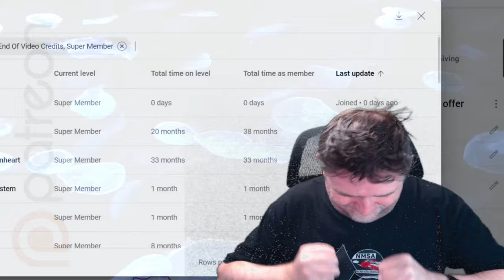Light No Sky - EP010 Doing My Bit And Discussing PVP - No Man's Sky NMS Collab Event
Calling This Event Light No Sky - The ide is we play No Man's Sky as if it's Light No Fire.
Leaders, My self @RiceysStarshipEmporium  & @ProfessorCynical

Building Rules:
Only Wood and Stone Structures
No Glitching In Stuff For Free !!
Lighting should look in keeping to the medieval like style, avoid anything too modern
Your buildings should be close to your faction leader, try and surround them if possible. At some stage we may go into PVP bouts.
In your name of the base use:
• CK = For Crayola Kiingdom
• EMP = Empire
• o7 = o7 Brew Crew
If you are able try and appear in the colours of your faction, and use markers of that colour:.
• Cynical = Orange
• Ricey = Yellow
• Captain Steve = Red

Tech Rules:
Only able to install what you find on the planet, and from traders that land.
No Ships, No Exocrafts Mounts/Pets Only !!
Refiners can be used as storage, and to refine items, just disguise them, make them look in keeping with the theme.
Your Ship can be used as a portable camp site, and additional storage.
You need to keep it fuel to do this, you can shelter in it, transfer items to it, but that is it, no flying in it !!

Weapons:
If you purchase X Class modules from a trader, or find a module in damaged machinery, and it's say a pulse spitter... you can then install the tech to let you use it if you can find and craft the components or find them on the planet... If you find modules you don't want you can sell them for nanites in the station when you reach the Hub. You can use the nanites to buy maps I the station, but not other modules in the station... you have to find and buy tech on planets. Only the leaders use the Staffs from the Quicksilver store. Gives them a slight edge over players and helps spot them on the field.

Power Rules:
Light No Fire - May have magic, imagine there will be local teleporters at you base. You can have Bio Fuel reactors, and site to site teleporters locally.
You can also use Bio Fuel reactors on your Vaults to store items. (Disguise or hide the vaults and anything that looks technological).

Quests and Exploration:
Once you are on the planet and have placed down a base computer and claimed an area in your faction’s territory change your game mode from Creative to Normal mode, you can do all your building and local faction visits and base gathering in your region in Normal mode.  When you want to leave your region/factions area you need to be in Survival Mode and have PVP turned on.  This applies to quests and events.
If you come under attack, fight back, or try and get to a safe house (In game structure, anything undercover counts, here other players multitools normally disable any way, they shouldn’t be able to kill you in these buildings by game design). In these structures, make a save, or wait for an auto save... Once that is done you can quit out if you feel your outclassed to avoid death... NO QUITTING out while you’re out in the wild.
(Using your ship as a portable camp doesn’t count as a safe house).

The Hub:
This structure is just south from the planets portal. It's the only structure that has a teleporter terminus, you can use this to travel to the station to purchase Cartography Maps or change your appearance, and we may have new future missions you can do that may need this ability... If you do want to use the Hub, you need to place your game mode into Survival, use the Emote that your "low on resources" the (pocket one) just so it shows in the side chat for all to see, have your player marker on and swap into PVP mode... Any one that wants to hunt you from other factions also place them selves into PVP and have their player marker on, and swap into Survival.

If You Die:
We will be starting up another planet in time... but for now, please remain out of the event.
Choosing to use the Hub, or to hunt other players is risky !!!
If you're a leader and you die on your Hub journey, you can re-start, all over from scratch. Only time you can't restart is if it's the last man standing event at the end of the cycle for planet domination... You stay dead, until we move to the next planet.

Light No Sky - Death Pardon:
In times that the game glitches or a bug kills you. Let your faction leader know... we will see if it warrants a pass. (Getting stuck in terrain, falling through the planet, Sentinel Dogs Lasers through the ground etc).

Handing In Quest Items:
Place all Quest Items into the leaders refiners or hand directly to them.
Sadly we have to be online for handing in of items, even to the refiners.
(Check your leaders discord and community tabs for when they are free for hand in). End of each Quest we show case our bundles of loot.